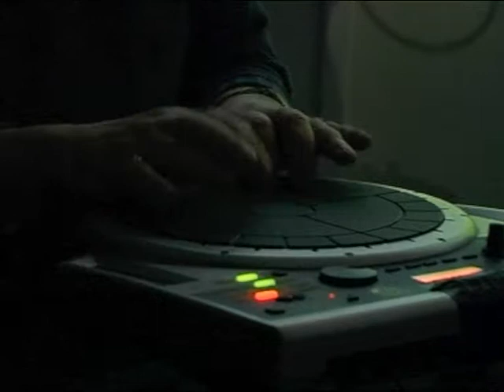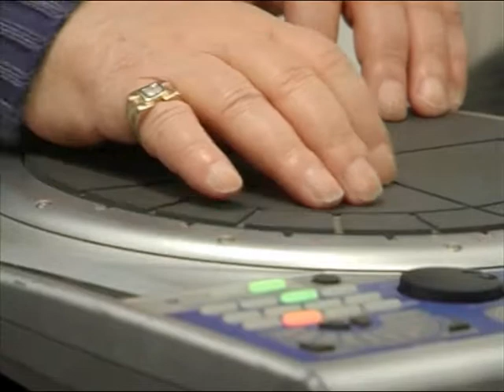Lee Ranaldo + Brigitte Fontaine + Areski + Frédéric Deville + Leah Singer 08/02/09 Chatou, CNEAI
rencontre exclusive au sommet un jour ensoleillé de février 2009, dans le cadre d'une exposition à Chatou.

0:00  settings
7:15 : Lee hanged guitar + tablas & cello
18:40 : same with leading cello  -23:30
24:00 : + BF  "demie clocharde"
31:15 : "Patriarcat"  -41:35
43:00 :  "Je suis un poète" +  finale impro
50:30 : afterwards